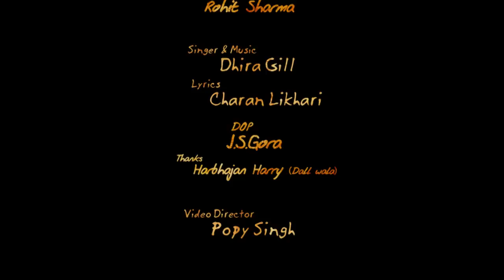Gore Te Mema | Official Video | Dhira Gill | Nee Latest Punjabi Song| punjabi songs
Watch New Punjabi Song  | Gore Paunde Pathe | Dhira Gill | Latest New Punjabi Songs | SS Movies

Song : Gore Te mema

Project by: FALTU_TEAM
Gore Te Mema| Nee Latest Punjabi Song

Director :

Producer : Rohit Sharma

This is Dhira Gill New Song ( new punjabi songs) gore ate mema

Online Promotion Partner - SS Movies
ssmovies

gore ate mema song ranjit bawa | dhira gill all song | dhira gill |punjabi songs | panjabi new songs                                                                                                    3com